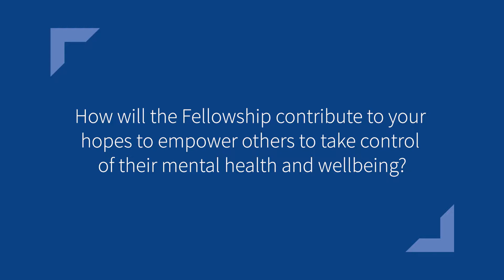Jacqui Brooker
Description